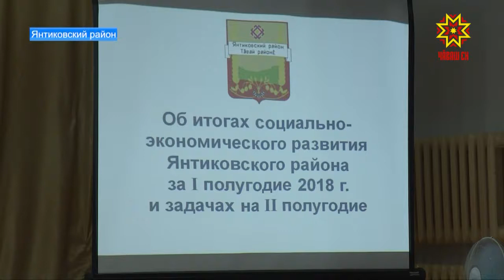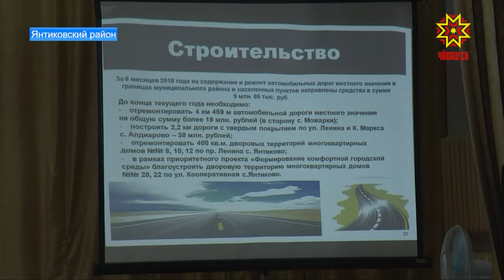С посещения школы началась рабочая поездка Михаила Игнатьева в Янтиковский район.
На совещании обсудили ряд других вопросов, в частности, изменение пенсионного законодательства, перспективы развития здравоохранения,  подготовку школ к новому учебному году.